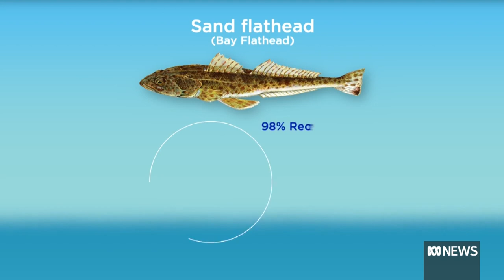Sand flathead, the most popular fish for Tasmanian anglers, now at 'depleted' status | ABC News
Overfishing has caused Tasmania's favourite fish to be classified as "depleted", with researchers labelling the findings of their study "depressing".

Sand flathead is the most popular fish for recreational fishers in Tasmania, accounting for about 70 per cent of recreationally-caught species.